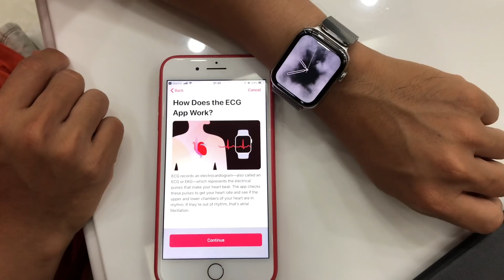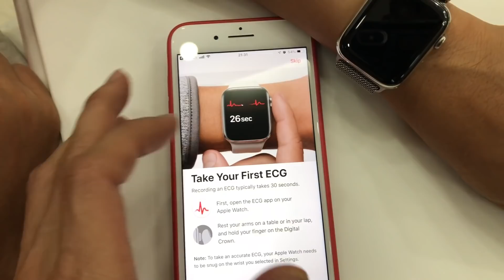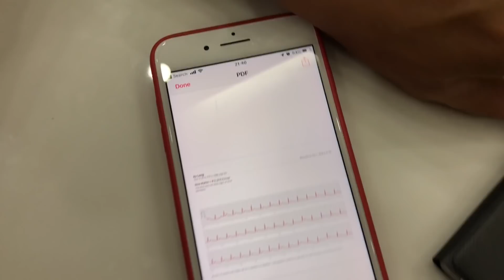ECG - Đo điện Tim bằng Apple Watch 4 như thế nào?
Hôm nay có một tin vui và một tin buồn cho anh em dùng Apple Watch Serie 4, tin vui là đã dùng được đo điện tâm đồ ECG, tin buồn là không phải ai cũng đo được cả. Vậy thì phải làm sao? Dùng AW4 mà thấy người ta đo được mình không được cũng tức lắm chứ!